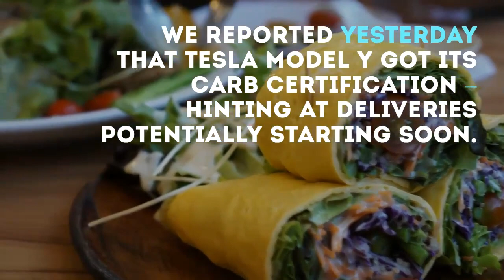Watch Tesla test Model Y prototype in the snow